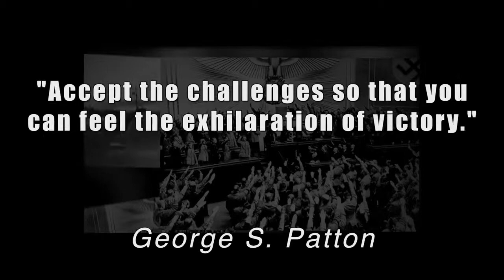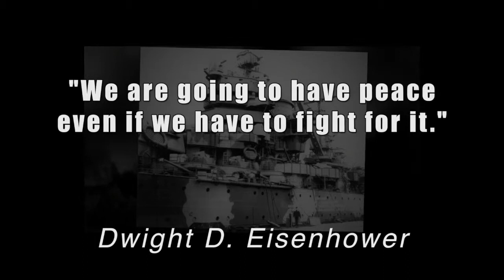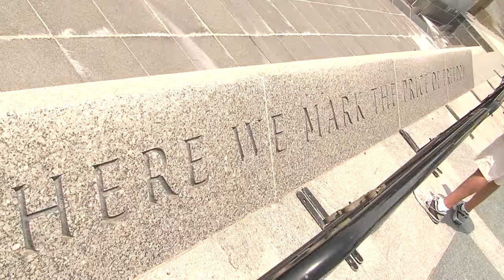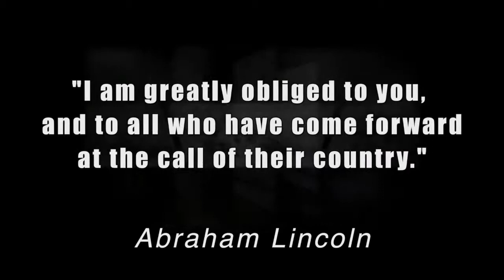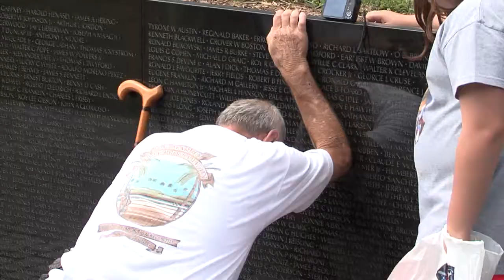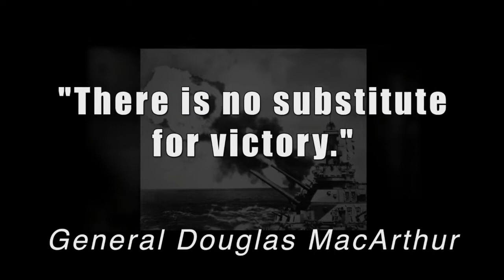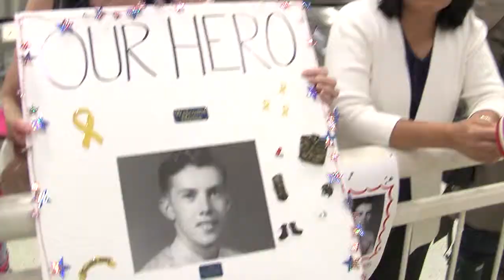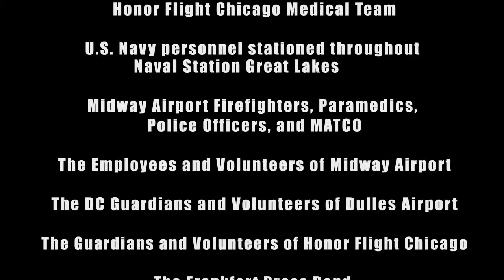Honor Flight Chicago 48th Flight to Washington D.C. - June 12, 2013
The American veteran is one of our greatest treasures...those men and women who answered our nation's call, especially at times of our greatest need. Our mission is to honor and thank those veterans - especially now our WWII veterans by bringing them to Washington DC, at no cost to them, for a day of honor.